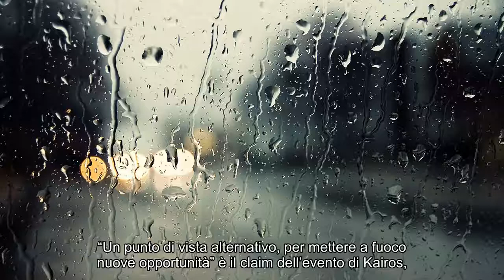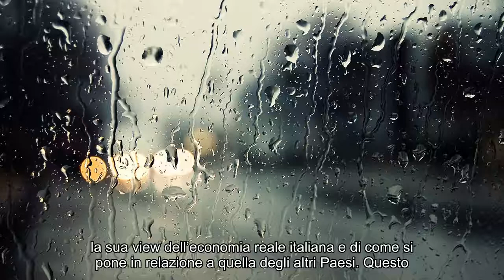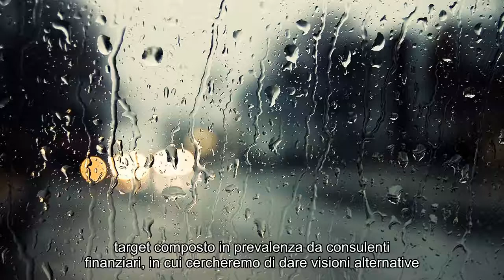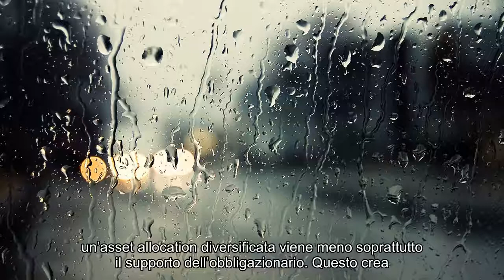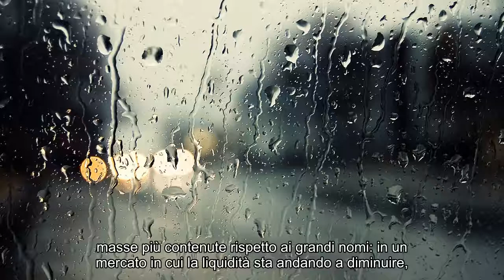Notizie calde: Kuhdari (Kairos): “Cosa significa essere alternativi”